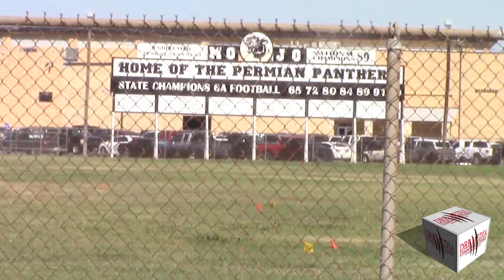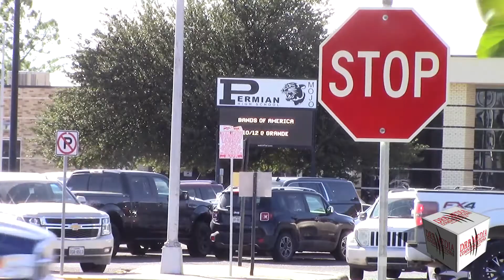DRB MEDIA COMMUNICATIONS DIGITAL NEWS(101119)-PHS STUDENTS FLEE CAMPUS DURING DISTURBANCE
ON THURSDAY, OCTOBER 10, AT APPROXIMATELY 10:18 AM A CALL CAME INTO ODESSA POLICE ABOUT A DISTURBANCE AT PERMIAN HIGH SCHOOL.

("I" FRESHMAN STUDENT-PERMIAN HIGH SCHOOL)

RUMOR QUICKLY SPREAD THAT A GUN FELL OUT OF THE POCKET OF ONE OF THE STUDENTS INVOLVED IN A FIGHT THAT STARTED BETWEEN 'M HALL' AND 'G HALL' OF THE SCHOOL AND THAT SHOTS WERE FIRED CAUSING CHAOS AND A STAMPEDE TOWARDS THE EXITS.

(SAMMANTHA STEWART, 11TH GRADE PERMIAN HIGH SCHOOL STUDENT)

PARENTS THAT LIVE CLOSE TO PERMIAN SAY THAT ECISD HAS TO DO MORE TO KEEP THE STUDENTS AND FACULTY SAFE.

(ANGELIA, GRAND PARENT OF PERMIAN HIGH SCHOOL STUDENT)

ODESSA POLICE, TEXAS DEPARTMENT OF PUBLIC SAFETY, ODESSA FIRE RESCUE AND ECISD POLICE RESPONDED TO PERMIAN. OFFICERS  SYSTEMATICALLY INVESTIGATED AND CLEARED EACH HALL WAY  ECTOR COUNTY ISD STATED THAT THERE WAS NO ACTIVE SHOOTER AT PERMIAN. A FIRE ALARM WAS ACTIVATED AT THE SCHOOL, WHICK MAY HAVE CAUSED THE PANIC.